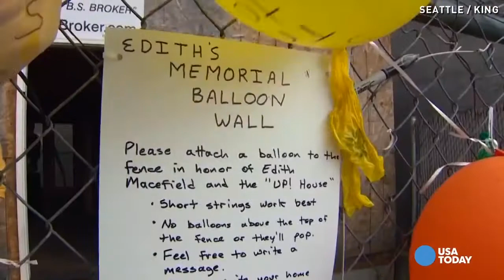15 Stubborn Homeowners Who Refused To Move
🌵It’s a luxury and a great feeling to own your own home regardless of how small or big it is. Home is where the heart is, and for these residents that meant the heart was surrounded by construction, roads, malls and skyscrapers. From austin spriggs house to luobaogen house here is 10 houses that people refused to leave them inspite of being offered large sums of money.
We are happy to have you on our channel!

Here you will find the most interesting, unusual, scary, weird, surprising, mysterious and wonderful list videos about anything in the world.
Follow updates and join our knowledge-seeking community! We have something to surprise you, so relax and enjoy Curious Cactus!
Be as Curious as a Cactus!